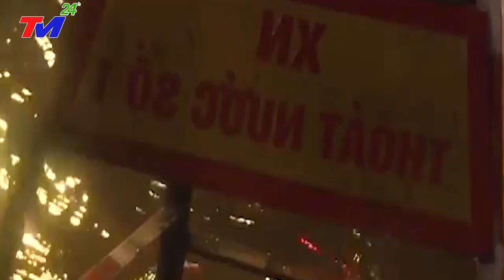⛔Tin Lũ Lụt Việt Nam Mới Nhất: CẢNH BÁO MƯA TO 3 MIỀN CẬP NHẬT TIN BÃO SỐ 1 DỰ BÁO TT 1O NGÀY TỚI